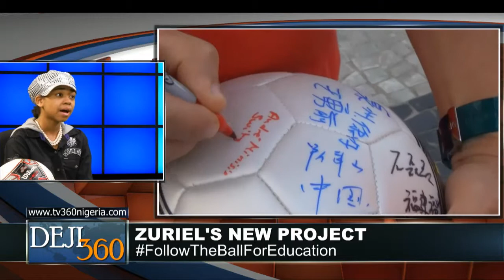DEJI360 EP38:Dissecting the trouble within APC and Zuriel speaks on her latest project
On this episode of Deji360, we cast the spotlight on some of the some of the internal challenges confronting the opposition APC. We also speak with Nigerian,American wonder kid, Zuriel Oduwole on her latest projects